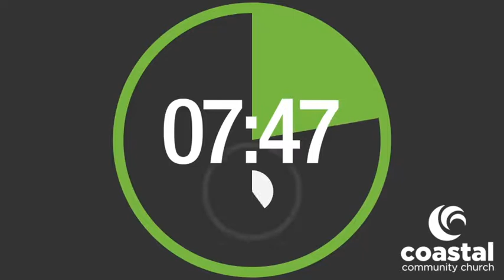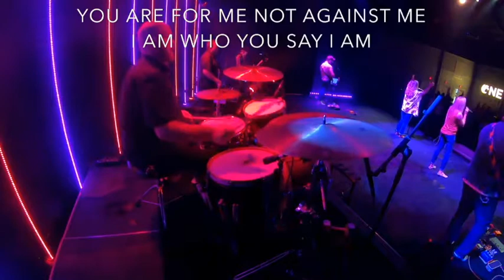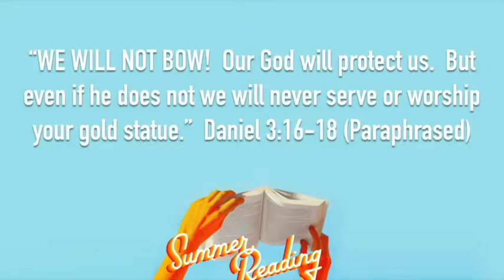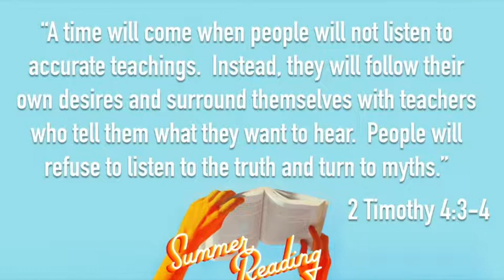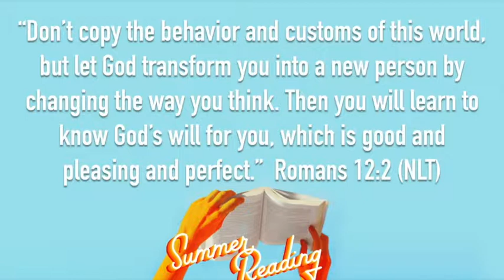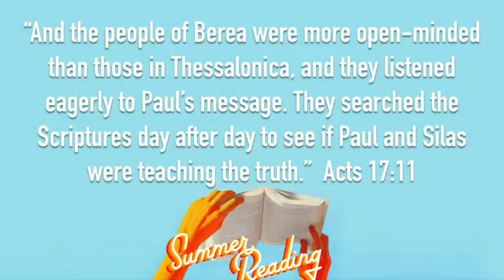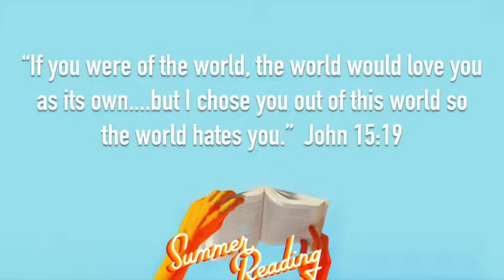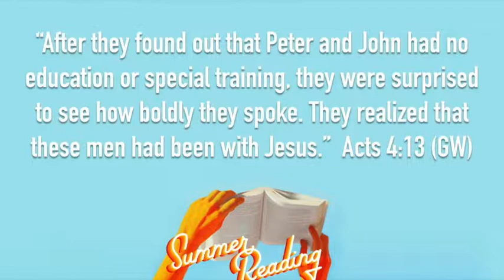Summer Reading - "The Daniel Dilemma" by Chris Hodges